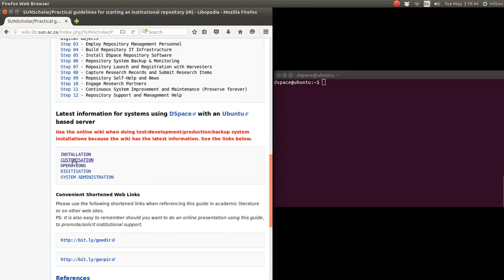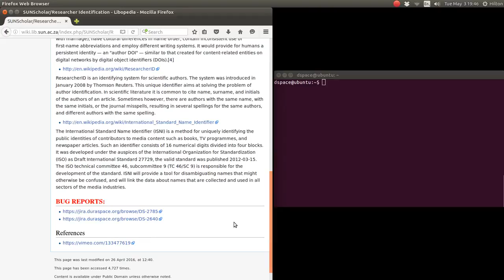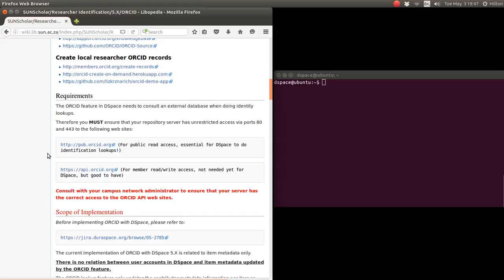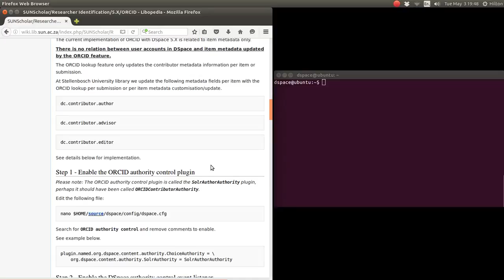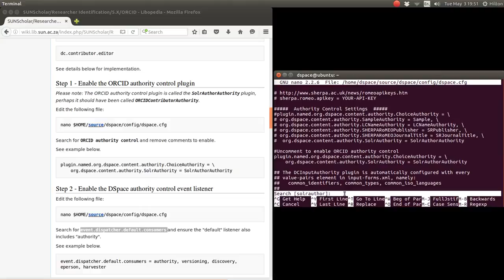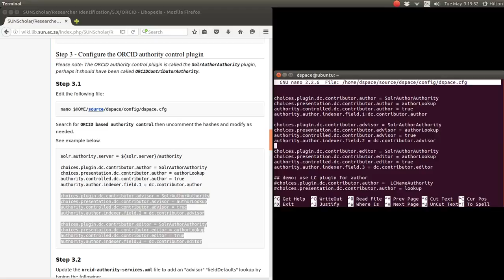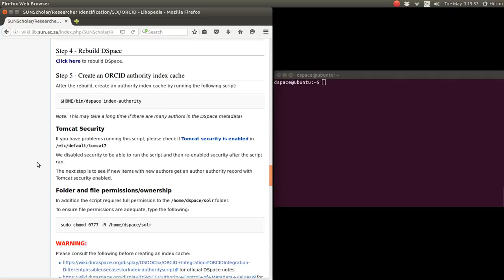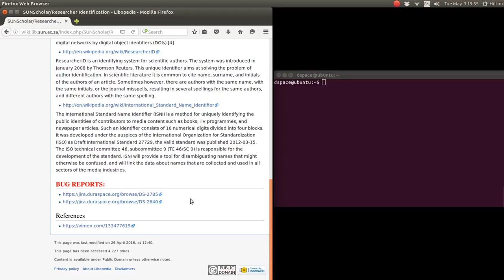Tutorial: DSpace (12 from 16) - implement ORCID on DSpace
EIFL, has made available, a sequence of tutorials by Hilton Gibson, consisting of 15 videos, about DSpace.

How to implement ORCID researcher identification using DSpace on an Ubuntu server.

Previous lesson in sequence - researcher authentication using LDAP and DSpace

Next lesson in sequence - enable embargoes on DSpace